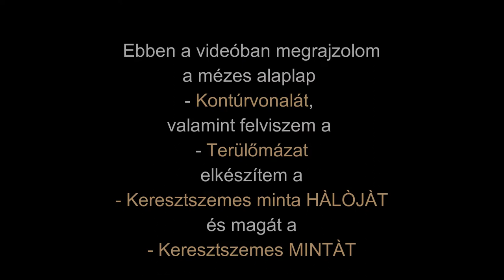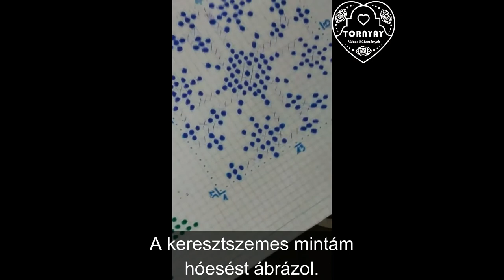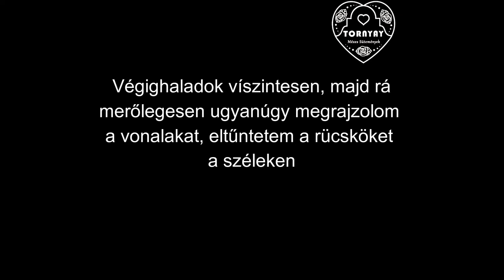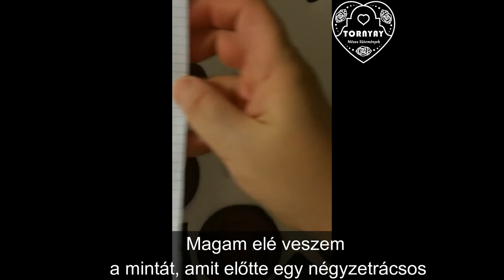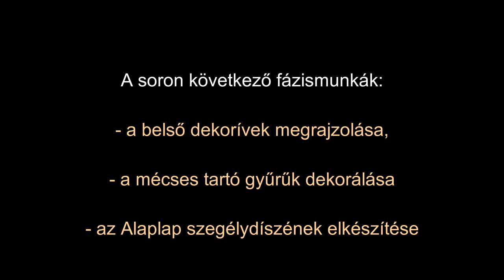1.rész a Terülömáz és a Keresztszemes minta. Karácsonyi Mézes Asztaldísz-videósorozat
Ebben a videóban láthatod, hogyan
kontúrozom a mézes Alaplapot, ami az egész kompozíciót tartja. Továbbá terülömáz használatát, Kersztszemes minta hálójának és dekorációjának elkészítését is.

A teljes téma a következő videó egységekből áll:
0.) a formák szaggatása, formázása, sütési tippek és trükkök
1.)
- az alaplap kontúrozása, terülőmáz használata,
- keresztszemes háló készítése, minta felvitele
2.) 3D fenyőfa összeállítása, Szarvasok dekorálása
3.)  a belső dekorívek megrajzolása, a gyertyagyűrűk dekorálása, az Alapkörüli szegély elkészítése
4.) a részek Alaplapra helyezése, glazúrhópehely készítése orosz típusú habcsővel, utolsó símítások